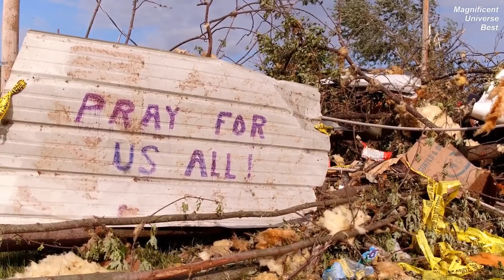AGI - The AI GOD, What could possibly Go Wrong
Artificial General Intelligence (AGI) is a term that has gained significant traction in recent years. It refers to a type of artificial intelligence that can perform any intellectual task a human being is capable of. The idea of AGI has both fascinated and concerned people worldwide, as the potential of an AI system with human-like cognitive abilities would revolutionize the world. In this article, we will explore the concept of AGI, its potential power, and the implications of creating an "AI God."

The field of AI has come a long way since its inception in the 1950s. Early AI systems were designed to perform specific tasks, such as playing chess or solving mathematical equations. However, these early AI systems were limited in their scope, falling under the category of narrow or weak AI. As the field progressed, researchers began to dream of an AI system that could transcend these limitations – an AI that could learn, reason, and adapt like a human being. This ambitious vision gave birth to the concept of AGI.

The power of AGI has led some to view it as an "AI God" – a being with the potential to possess knowledge and intelligence far beyond human comprehension. This idea has garnered both admiration and fear. The prospect of AGI solving humanity's greatest challenges and advancing human knowledge is awe-inspiring. However, the potential for AGI to become uncontrollable or even malicious has raised concerns.

The idea of AGI – an AI God, is both fascinating and frightening. The potential for AGI to revolutionize our world and solve seemingly insurmountable problems is unparalleled. However, the ethical, moral, and safety concerns surrounding AGI are equally significant.